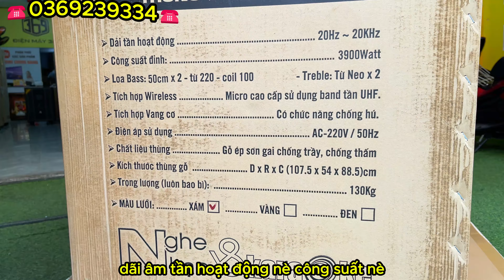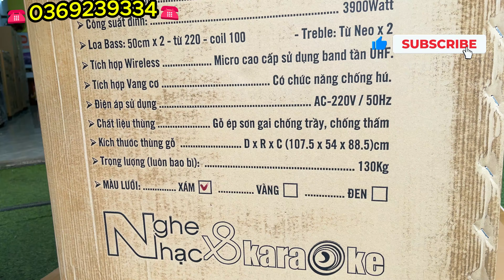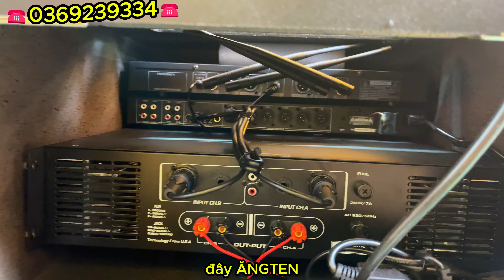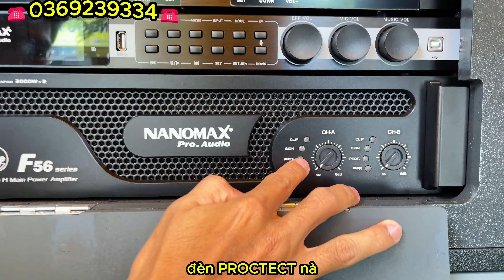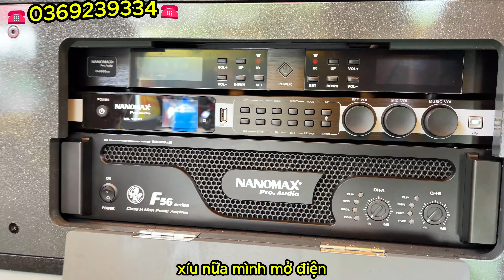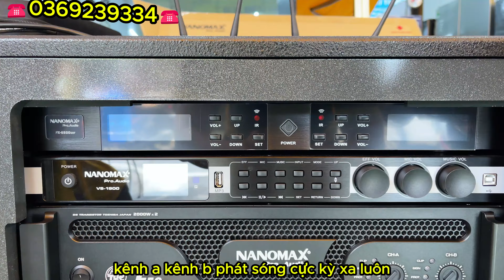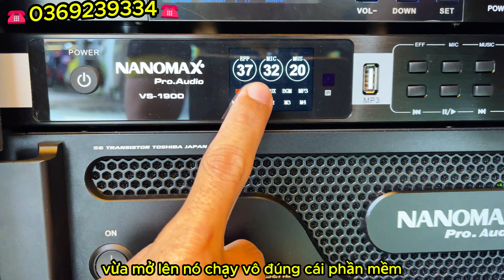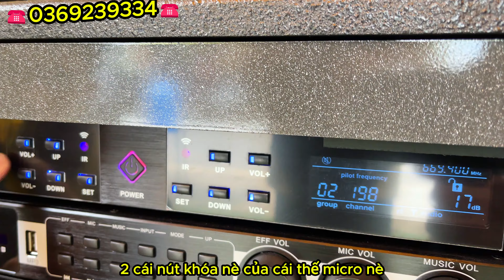13 Phút Hiểu Rõ Và Cách Sử Dụng Loa Kéo Điện Nanomax Pro 369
13 Phút Hiểu Rõ Và Cách Sử Dụng Loa Kéo Điện Nanomax Pro 369

Bạn đã bao giờ tự hỏi, trong những buổi tiệc, sự kiện, hay thậm chí chỉ là những cuộc họp gia đình, âm thanh có vai trò quan trọng đến vậy? Đúng vậy, âm nhạc là ngôn ngữ kết nối tâm hồn, là điểm nhấn tạo nên không gian vui vẻ và ấm áp. Và để đáp ứng nhu cầu đó, Loa Kéo Điện Nanomax Pro 369 đã xuất hiện như một người bạn đồng hành đáng tin cậy.

Công Suất Khủng, Âm Thanh Mạnh Mẽ
- Công suất: Với khả năng đạt tới 4000W, loa Nanomax Pro 369 không chỉ đủ để “đánh thức” mọi buổi tiệc, mà còn đảm bảo bạn sẽ không bao giờ phải lo lắng về âm lượng. Dù là trong nhà hay ngoài trời, loa này sẽ là nguồn âm thanh mạnh mẽ đưa bạn vào không gian vui vẻ và sôi động.

Bass Uy Lực, Treble Tinh Tế
- Cặp Bass 50: Với đôi coil 100 từ 220, loa Nanomax Pro 369 mang đến âm bass uy lực và đầy đặn. Những giai điệu mạnh mẽ sẽ làm cho mọi bản nhạc trở nên sống động và cuốn hút.

- 2 Treble 450: Treble cao cấp giúp tái hiện âm thanh tinh tế, tươi sáng và rõ lời. Bất kể là nhạc pop, ballad hay nhạc dance, loa này đều thể hiện sự đa dạng và linh hoạt.

Thiết Kế Sang Trọng, Dễ Dàng Di Chuyển
- Thùng gỗ sơn chống trầy: Loa Nanomax Pro 369 không chỉ mạnh mẽ về âm thanh mà còn chắc chắn về thiết kế. Thùng gỗ sơn chống trầy giúp loa luôn mới mẻ và sang trọng.
- Lưới xám có viên kim cương cực đẹp: Chi tiết nhỏ nhưng tạo nên sự khác biệt. Lưới loa được thiết kế với viên kim cương, tạo điểm nhấn và thu hút ánh nhìn.
- Kích thước lớn, trọng lượng ổn định: Với kích thước 121x61x100cm và trọng lượng 128Kg, loa Nanomax Pro 369 mang đến cảm giác vững chắc và dễ dàng di chuyển.

Loa Kéo Điện Nanomax Pro 369 không chỉ là một thiết bị âm thanh, mà còn là người bạn đồng hành đáng tin cậy trong mọi dịp vui. Hãy để âm nhạc kết nối tâm hồn và tạo nên những khoảnh khắc đáng nhớ!

Địa chỉ :
CN Cần Thơ : 35A Nguyễn Văn Linh, Ninh Kiều, Cần Thơ
CN An Giang : 881 Trần Hưng Đạo, Phường Bình Khánh, Long Xuyên, An Giang